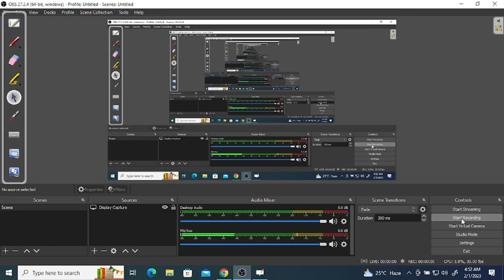ALP & Technician, Technical Class (EE & ETC) | Lec 02 Basics Current | By E2L